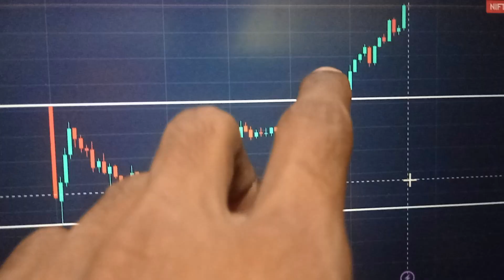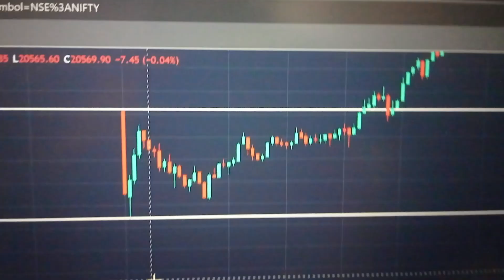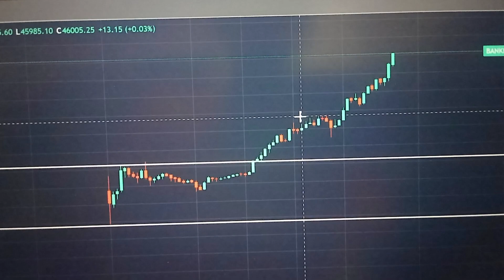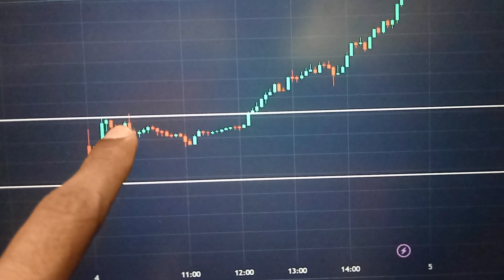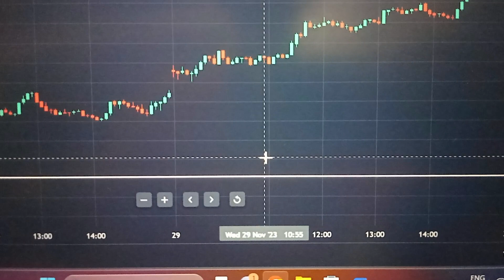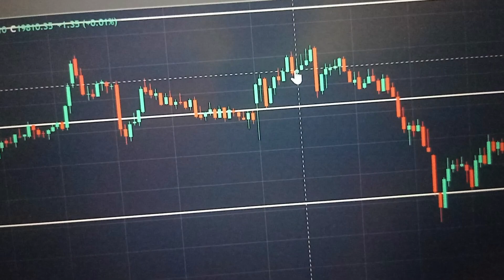safe Nifty option strategy|nifty 50 live trding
this video education porpors only.

this trend only edit by kine masters...

and market fille gide and market satisfaction.

market safe stargy just easy and quki and exit trde normaly पॉ नत capture than 5 to 6 point maximum profit for bigner and can achive trding skill imporv your still .

this is easy stargy how can explain it very important topics for bigenier market just open first candel close ande just High red candel closing and just up and down brekout just tarde fast .

bigner can explain for every trade quik stop loss per her than stop loss is 10 point minimum loss 500 .

Nifty 50
nifty analysis
Nifty strategy
nifty analysis tomorrow
bank nifty